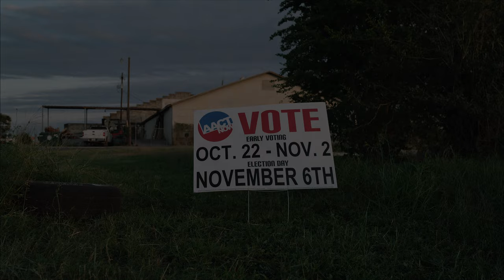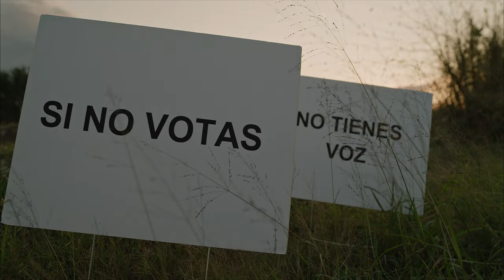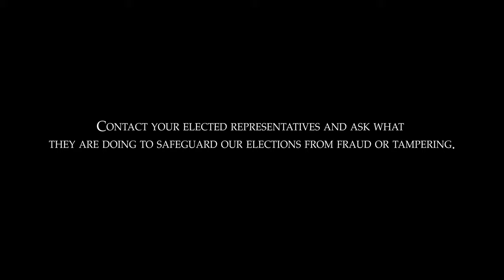Politiquería: The Threat to Free and Fair Elections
Election integrity is the foundation for democracy. We cannot turn a blind eye to voter fraud without endangering our very system of government that ensures our freedom.